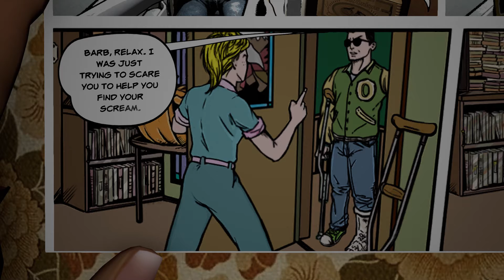What Remains of Edith Finch Gameplay - Part 2